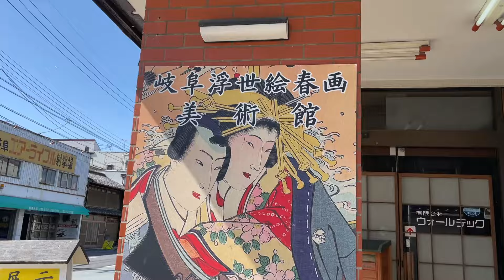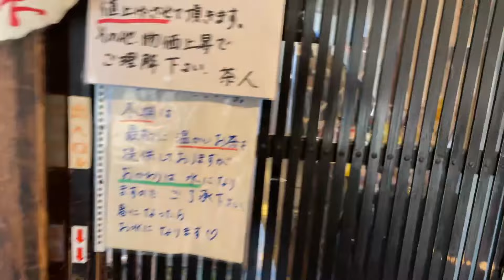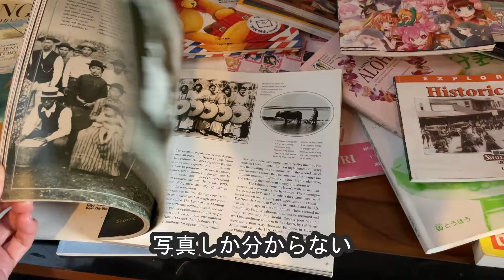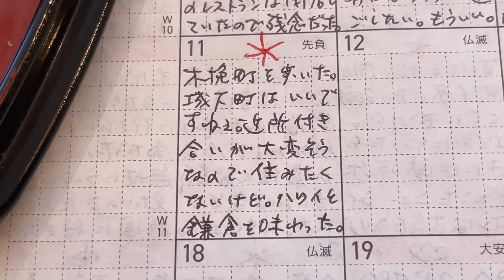【ナイスなシニアのぎふ町旅＠木挽町】岐阜県岐阜市（2024年03月11日）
プチ大都会である岐阜シティの魅力をサクッと伝えるべく、岐阜市を細分化して町別に紹介する「ぎふ町旅」シリーズ。こんな画期的な企画をタダでやってあげているこの僕をもっと評価してやったらどうなんだ。ってことで、第１８５弾は木挽町だよ。これは「こびきちょう」と読むので念のため。その町名から今はどうか知らないが、昔はノコギリ職人が暮らしていたと思われる。古民家をリノベーションした『Cafe 茶人』でビールを飲みながら「国盗りどんぶり」を一気呵成にかき込んだ。うん、いい。その後は２０２３年４月に金華山の麓にオープンした『甘味処鎌倉 岐阜公園前店』の店内から岐阜城を見上げた僕は、絶品のわらびもちとお抹茶を味わいながら日記を書いて〆た。今日もいい一日だった。

■岐阜県岐阜市
・Cafe 茶人